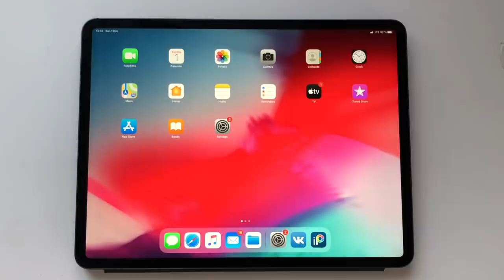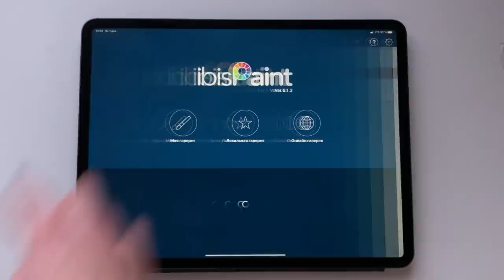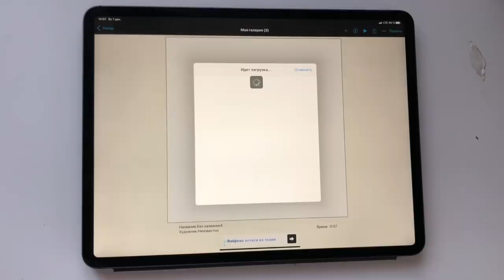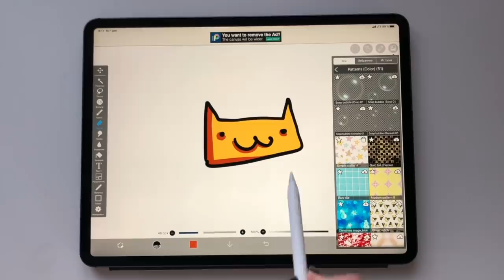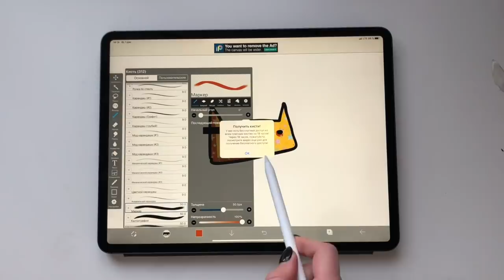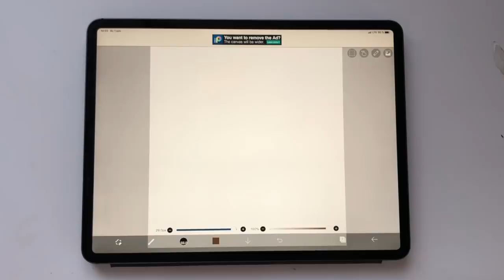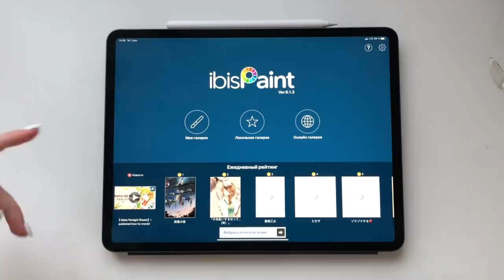Отвечаю на вопросы по IBIS PAINT часть 2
САМЫЕ ЧАСТОЗАДАВАЕМЫЕ: ВОПРОСЫ:
• Меня зовут Ира, мне 14 лет
• Я рисую СТИЛУСОМ Adonit Pixel
• КИСТИ, которые я использую чаще всего: ВОСТОЧНЫЙ ОРНАМЕНТ и МЯГКАЯ ПЕРЬЕВАЯ РУЧКА
• Рисую на android в программе IBIS PAINT X
• Монтирую в kinemaster и imovie